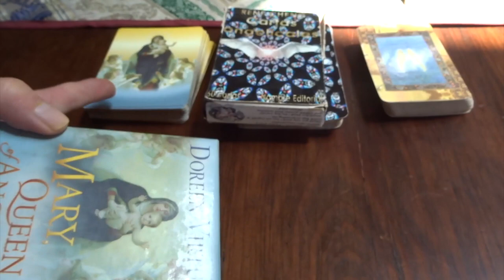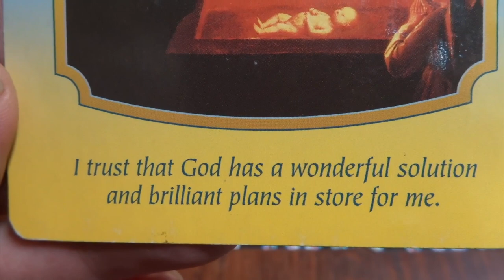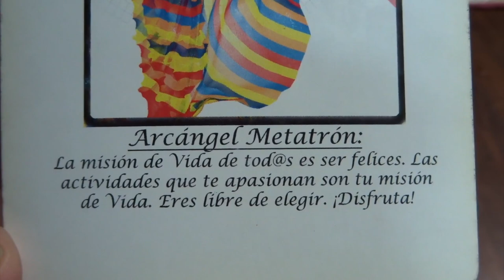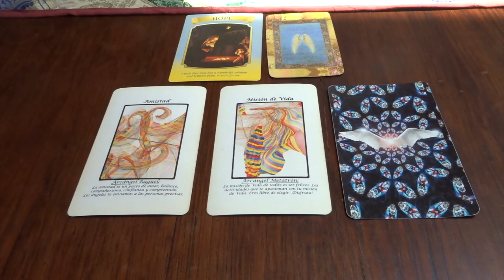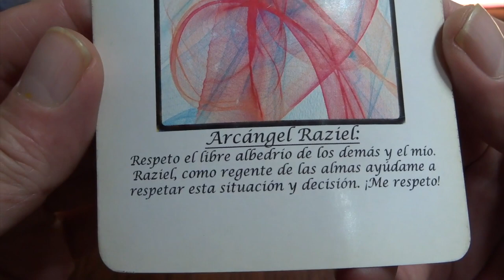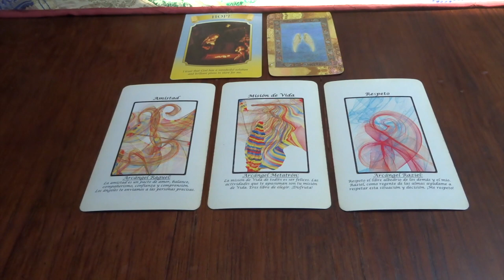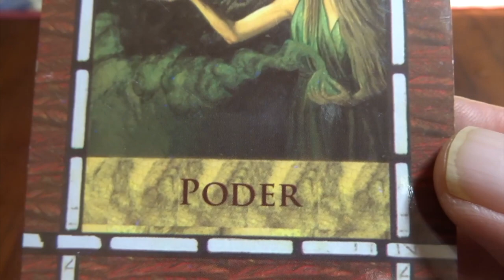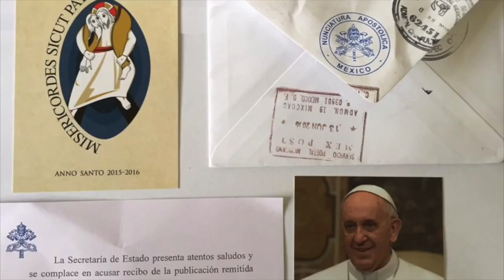Oráculo de ángeles del 12 al 18 de junio del 2023. / Adamas - BienEstar Holístico canal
ORÁCULO O LECTURA:

Mensaje general de la Virgen María: Esperanza.
Lunes y martes: arcángel Raguel: amistad.
Miércoles y Jueves: arcángel Metatrón: misión de vida.
Viernes, sábado y domingo: arcángel Raziel: respeto.
Carta adicional para todos nosotros, en especial, para los que cumplen años o celebran algo: poder.

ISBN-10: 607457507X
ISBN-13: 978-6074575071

¡ Infinitas GRACIAs !